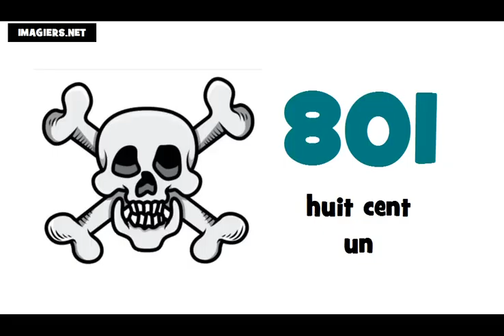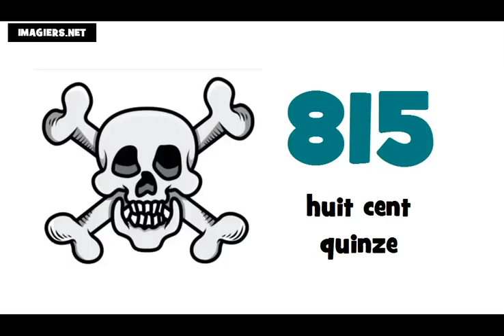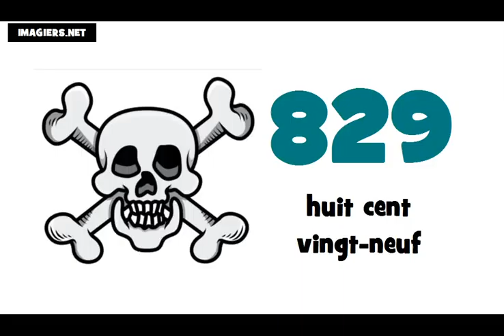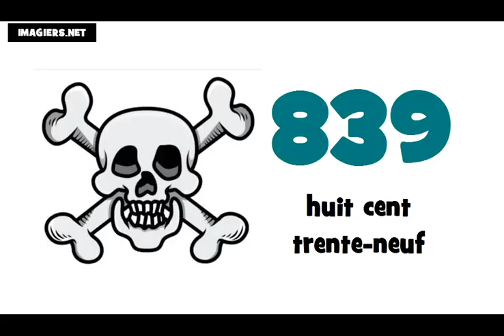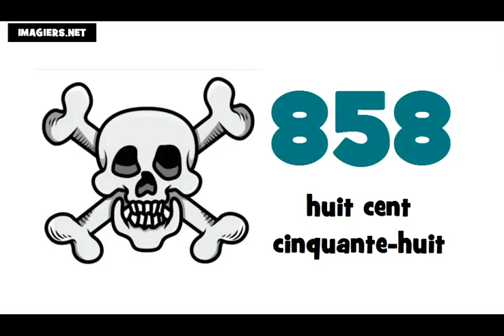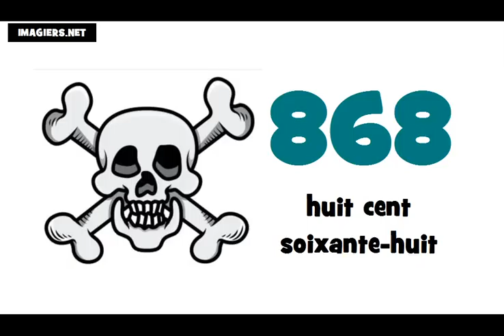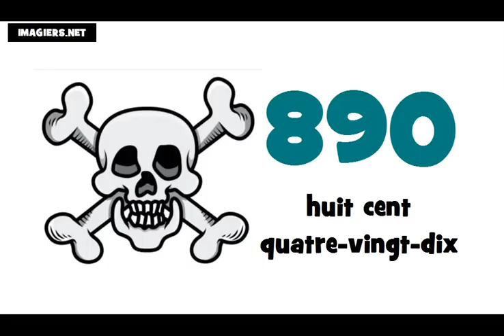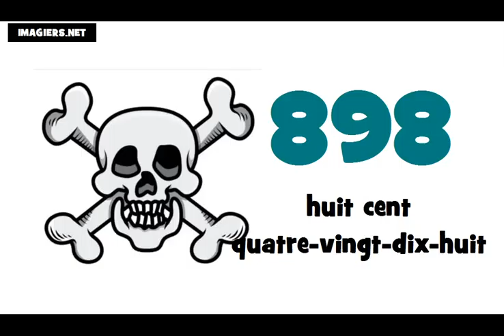☺ Aprenda francês # Aprender hablar en francês ★ 800 ► 900